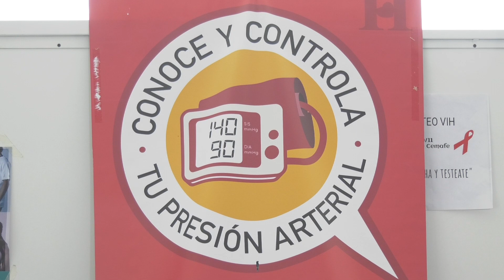CEMAFE CELEBRA SU QUINTO ANIVERSARIO CON TALLERES DE PREVENCIÓN DE LA SALUD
FABIÁN MENDOZA- DIRECTOR